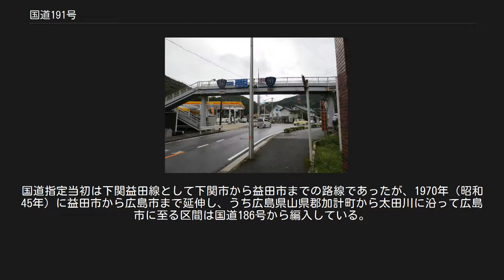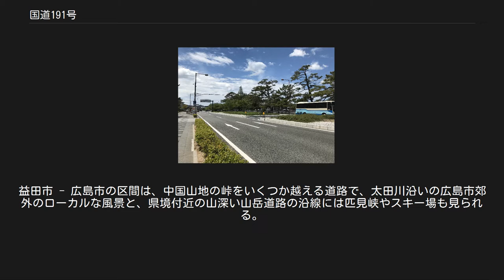国道191号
海沿いを走る国道191号 萩市役所前 広島県と島根県との県境付近 安佐北区内。
国道261号交点の飯室交差点 終点の広島市役所前交差点 国道191号（こくどう191ごう）は、山口県下関市から島根県益田市を経由して広島県広島市中区に至る一般国道である。
 下関市から日本海の海岸線沿いに本州西端を周回し、島根県益田市より中国山地を横断して瀬戸内海側の広島市へ到達する路線。
道路の性格としては、路線のほぼ中間の益田市を境に大きく分かれる。
 起点の下関市から益田市までは日本海沿いを走行しており、国道9号（鳥取県岩美郡岩美町 - 益田市間）や国道178号（岩美町以東）と共に、山陰地方の各都市を連絡する性格を持つ。
ほとんどの区間でJR山陰本線と並行（線路と併走する区間も多い）し、基本的に海岸沿いのルートを経由するが、部分的に峠越えの区間も存在する。
山陰自動車道に並行する自動車専用道路である萩・三隅道路は国道191号のバイパスである。
下関市豊浦町・豊北町を中心とした区間には「西長門ブルーライン」、阿武町を中心とした萩市から益田市にかけての区間は「北長門コバルトライン」の愛称がそれぞれある。
 一方、益田市から終点の広島市までは匹見峡、三段峡などの山間部を通過し、島根県石見地域・広島県北西部と広島市を結ぶ陰陽連絡路線としての性格が強い。
 現行の道路法（昭和27年法律第180号）に基づく二級国道として1953年（昭和28年）に初回指定された路線のひとつである。
国道指定当初は下関益田線として下関市から益田市までの路線であったが、1970年（昭和45年）に益田市から広島市まで延伸し、うち広島県山県郡加計町から太田川に沿って広島市に至る区間は国道186号から編入している。
 本州最西端を走る長門ブルーラインは、日本海の海岸線に沿って奇岩断崖が続く交通量も少ない快適路で、西日本有数のドライブルートで知られる。
 益田市 - 広島市区間には沿線に八幡高原191などのスキー場が存在するなど中国地方でも降雪の多い区間を通過しており、山間部を中心に寒波が来ると度々路面凍結する。
三段峡以南の太田川沿いの区間ではJR可部線が平行していたが、2003年に三段峡 - 可部間の鉄道が廃止となり、国道191号経由の代替バスが運行されている。
 広島市安佐北区可部以南では国道54号などと重複する。
祇園新道はこの重複区間の中にある。
 主なトンネル 道の駅 24時間交通量（台） 道路交通センサス （出典：「平成22年度道路交通センサス」（国土交通省ホームページ）より一部データを抜粋して作成） 下関市 - 益田市の区間は、日本海沿いのシーサイドラインで、ほぼJR山陰本線と並走する。
沿線には温泉地が点在し、長門市から萩市にかけて日本海に浮かぶ島々も見える。
益田市 - 広島市の区間は、中国山地の峠をいくつか越える道路で、太田川沿いの広島市郊外のローカルな風景と、県境付近の山深い山岳道路の沿線には匹見峡やスキー場も見られる。